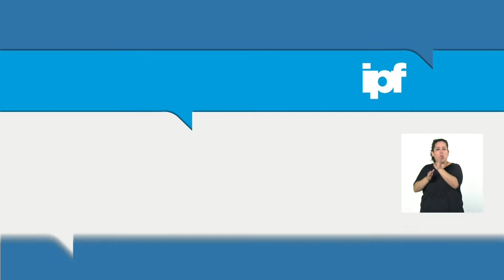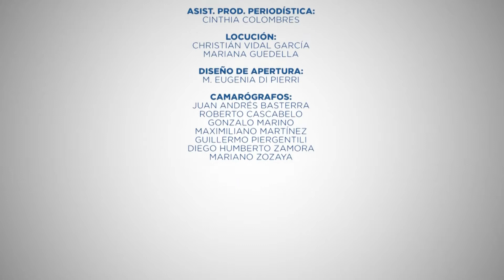IPF Nº 252 - Con Intérprete de Lengua de Seña (LSA) - Resumen de Noticias de DTV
La Honorable Cámara de Diputados de la Nación vivió una nueva semana de fuerte labor legislativa e institucional, en la dictaminó una iniciativa que propone cambios en los impuestos a los bienes personales, intensificó el trabajo en la Comisión Bicameral del Ara San Juan; y fue sede del cierre del 9° Encuentro Nacional del Parlamento Juvenil del Mercosur, con la presencia de estudiantes secundarios de todo el país.

LA COMISIÓN DE PRESUPUESTO AVALÓ CAMBIOS EN BIENES PERSONALES
La Comisión de Presupuesto y Hacienda de la Cámara de Diputados dictaminó el proyecto que modifica el impuesto a los Bienes Personales, luego de su paso con modificaciones por el Senado de la Nación.
Las modificaciones a la ley 23.966, sobre exenciones y progresividad del gravamen, integran el paquete económico que acompañó al Presupuesto 2019.
Durante la misma reunión de comisión, los diputados dieron su aval al proyecto de la llamada "Ley Micaela", que propone crear el “Programa Nacional Permanente de Capacitación Institucional en Género y Violencia contra las Mujeres".
Además, el cuerpo legislativo aprobó la declaración de Patrimonio Cultural Inmaterial al género artístico “Murga”.

FUERTE TRABAJO EN LA BICAMERAL DEL ARA SAN JUAN TRAS EL HALLAZGO DEL SUBMARINO
La Comisión Bicameral Investigadora sobre la Desaparición, Búsqueda y Operaciones de Rescate del Submarino ARA San Juan consensuó una serie de medidas que tienen por objetivo intensificar su investigación.
En tal sentido, la comisión solicitó a la jueza federal de Caleta Olivia, Marta Yáñez, que informe a los legisladores sobre las medidas de preservación de la prueba luego del hallazgo de la nave.
Además, el cuerpo resolvió solicitar el envío del informe de la empresa estadounidense Ocean Infinity, responsable del hallazgo del navío.
En tanto, durante la misma jornada los legisladores recibieron al subsecretario legal y de articulación institucional del Ministerio de Defensa, Juan Manuel Mocoroa, a quien interrogaron sobre distintas decisiones adoptadas por la cartera encabezada por Oscar Aguad durante el proceso de búsqueda.
En la segunda parte de la reunión, los diputados y senadores integrantes de la bicameral realizaron una reunión reservada con el contraalmirante Luis López Mazzeo, ex jefe de la base naval de Puerto Belgrano.

ESTUDIANTES SECUNDARIOS DE TODO EL PAÍS SESIONARON EN EL CONGRESO DE LA NACIÓN
Estudiantes del nivel secundario de todas las provincias del país debatieron y elaboraron  iniciativas en torno a la inclusión educativa, participación ciudadana, jóvenes y trabajo, integración regional, género y derechos humanos, en el cierre del 9° Encuentro Nacional del Parlamento Juvenil del Mercosur.
La sesión fue el producto del trabajo previo en comisiones, donde los estudiantes presentaron propuestas alrededor de los diferentes ejes temáticos.
La sesión estuvo presidida por el secretario parlamentario de la Cámara baja, Eugenio Inchausti; mientras que el director general de Diplomacia Parlamentaria de la Cámara baja, Juan de Dios Cincunegui, felicitó a los estudiantes en nombre del presidente de la Cámara de Diputados de la Nación, Emilio Monzó.
En tanto, por parte del ministerio de Educación, Cultura, Ciencia y Tecnología de la Nación, participó el secretario de Gestión Educativa, Oscar Guilione.
El Encuentro Nacional del Parlamento Juvenil del Mercosur se realiza cada año en el marco de un convenio entre el Ministerio de Educación de la Nación y la Cámara de Diputados de la Nación.